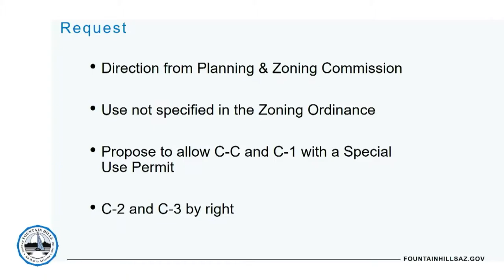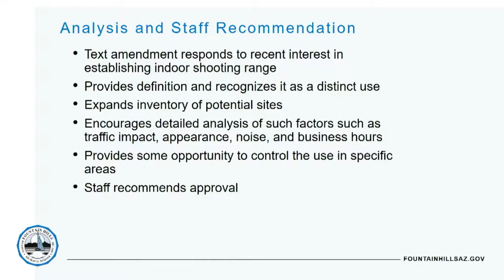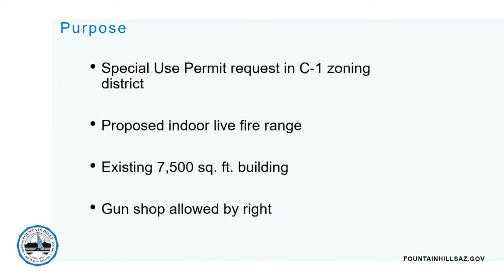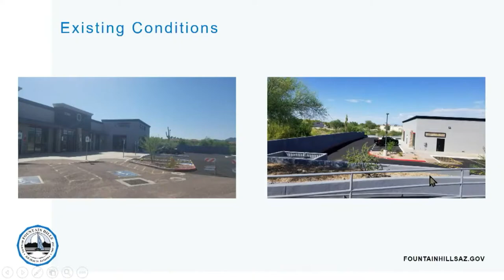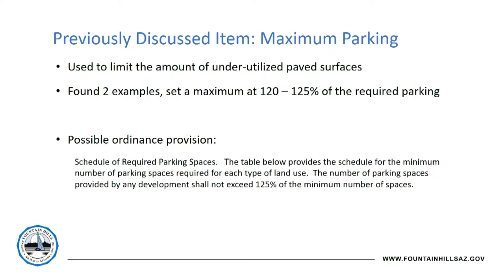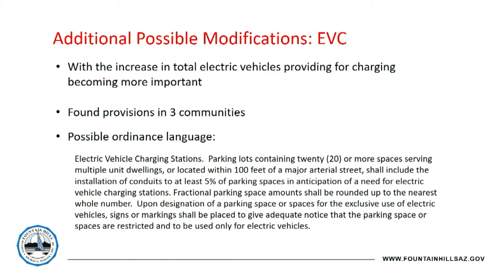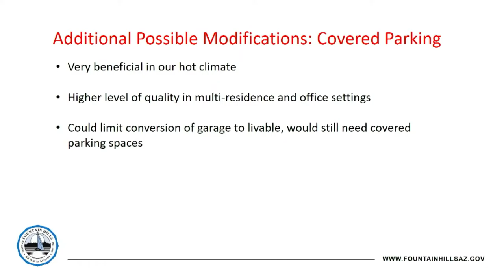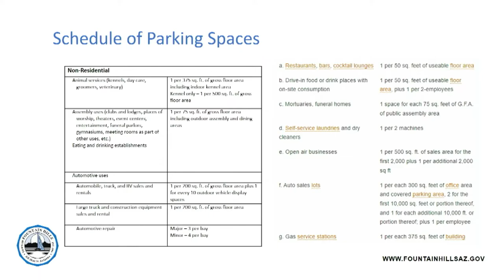November 14, 2022 Planning and Zoning Meeting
Regular Meeting of the Fountain Hills Planning & Zoning Commission

00:00 Web Stream Start
12:05 Call to Order, Pledge of Allegiance and Moment of Silence
12:45 Roll Call
13:25 Call to the Public
13:30 Regular Agenda, Item 4
14:15 Regular Agenda, Item 5
1:04:35 Regular Agenda, Item 6
1:29:20 Regular Agenda, Item 7
2:12:50 Commission Discuss/Request for Research
2:15:50 Summary of Commission Requests
2:16:38 Meeting Adjournment